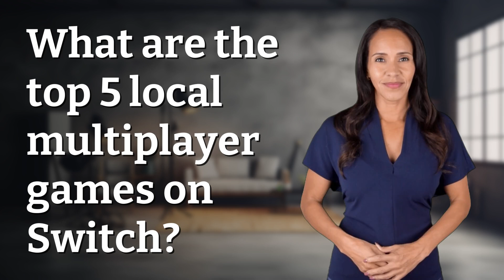What are the top 5 local multiplayer games on Switch?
Top 5 Local Multiplayer Games on Switch 👉 Top 5 Games 👉 Discover the top 5 local multiplayer games on Switch, from exciting races in Mario Kart 8 Deluxe to intense battles in Super Smash Bros. Ultimate. Get ready for cooperative chaos in Overcooked! 2, endless creativity in Minecraft, and classic board game fun in Mario Party Superstars.

Laura S. Harris (2024, May 24.) What are the top 5 local multiplayer games on Switch?
    🌐 AskAbout.video